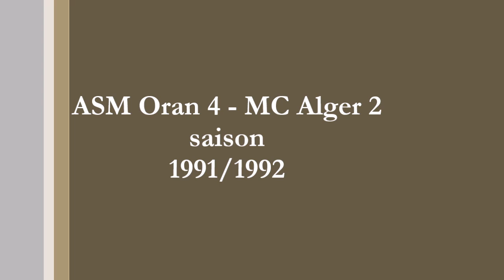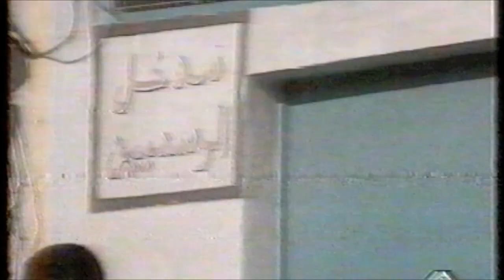ASMO 4 - MCA 2 (saison 1991/1992)